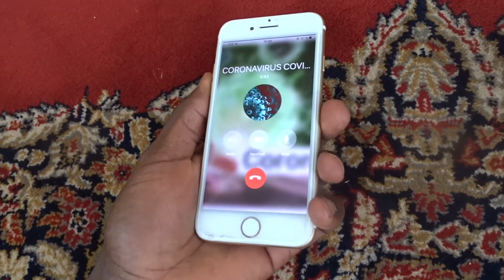Coronavirus-Covid 19-Ep-1 /coronavirus-confinement- restonscheznous